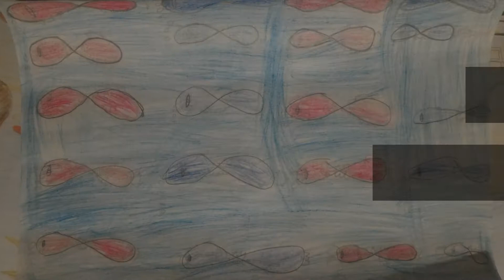ELDİVEN project 2016 - Serkan Bozkurt - sponsored by Schenker Arkas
Arada is bringing Syrian refugees children and different ethic groups children in Turkey together by artistic projects. It started in 2015 by sponsored Open Society and Turkey Street Children Foundation. It sills goes on by  Schenker Arkas Ltd. Şti.
Art Director: Serkan Bozkurt
General Director : Evrim Doğan
Fine Art Chef: Ceylan Dökmen
Ensdustrial Design Chef: Saime Bozkurt
Technician: Mustafa Bozkurt